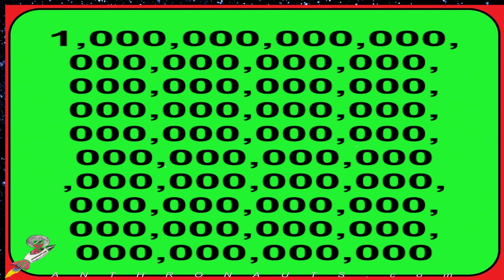Chess in China : How to Play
CHINA CHESS  |  China People
Neehow and Kumustaka my Anthronaut. I’m Mark Thomas your traveling anthropologist. Welcome to our ending episode in this China-Philippines series. In our previous show, we got better acquainted with the Filipino people.
 Now we’ll see both countries playing the China Gambit.
Click this video to discover more...

Anthronauts.com
explores  Humanity Space,
 while giving you just enough Anthropology
 to enhance your travels,